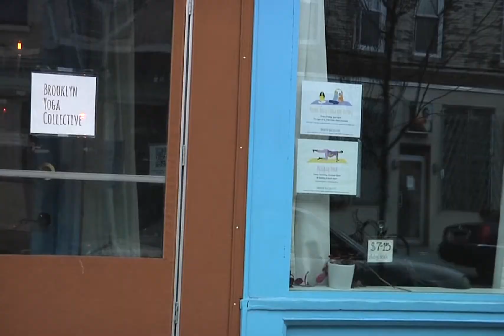Franklin Ave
This is a college project that Solmaz has done for TV Reporting class in Brooklyn College.